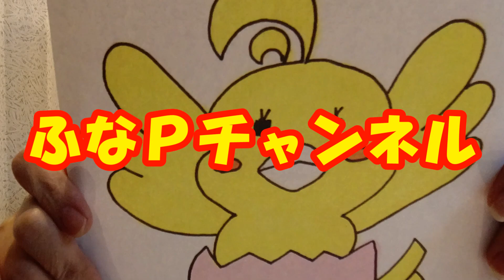ふなＰの初めての自己紹介 （First self-introduction）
ついに念願のYouTubeにデビューしました。
おばちゃんですが、殻をつけたヒヨコですので、おてやわらかに。
頑張りますので、応援していただけると、うれしーです！
食べ物、飲み物（お酒）、お店紹介（飲み屋やバーなど）、お絵描き（イラスト）、クラフト系（レジンや粘土（クレイ）など）などなどの楽しいこと、好きなことや気になることなど情報発信していきますので、宜しくお願い致します。